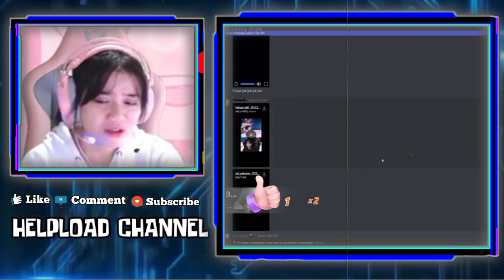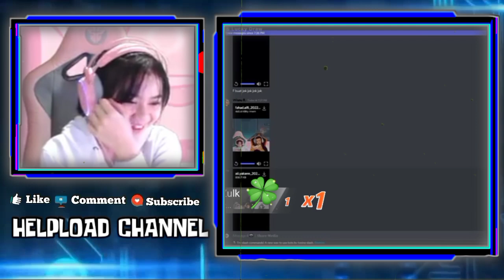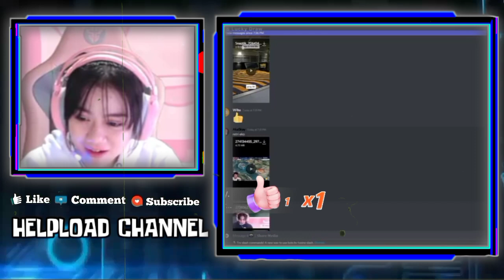KAYES Ngakak Liat IMAM Bunuh Diri Pakai Kabel Charger Karena Cemburu Sama CELIBOY - FTV Ajab musnah!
LUCUNYA KAYES SEDIH MENANGIS KARENA JOKA AKAN PERGI TAPI TIBA TIBA KAYES NGAKAK KARENA REACT IMAM BUNUH DIRI PAKAI KABEL CES GARA GARA CEMBURU SAMA CELIBOY

•Thanks